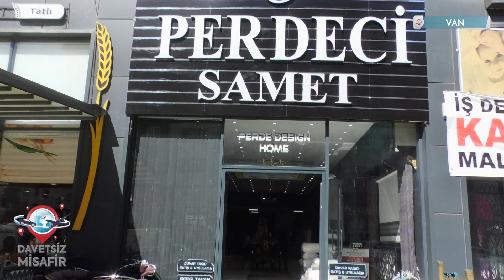PERDECİ SAMET DAVETSİZ MİSAFİR SHOWTÜRK